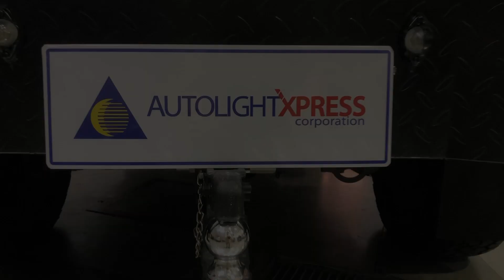Nissan Navarra Rescue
Axixtech Xtreme LED, made in Taiwan